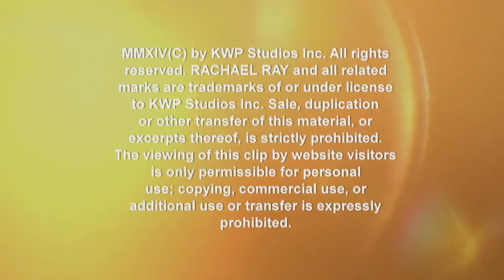Louis van Amstel’s First Dance Lesson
Dancing with the Stars alum Louis Van Amstel is crashing an engaged couple’s wedding dancing lesson!